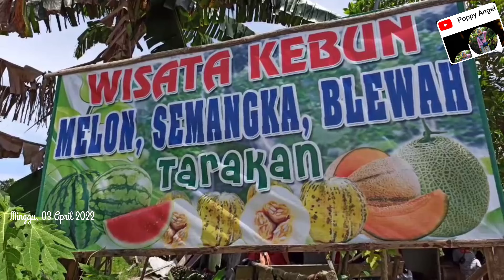PUASA TAPI KE WISATA KEBUN BUAH DI JUATA 🎃 Labu Kabocha 🌱 Blewah 🍈 Melon 🍉 Semangka dll